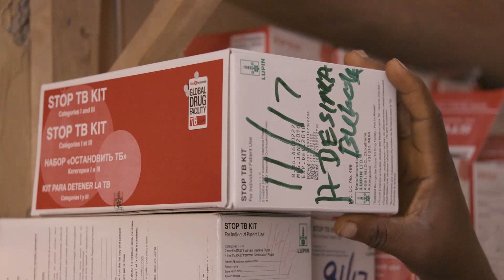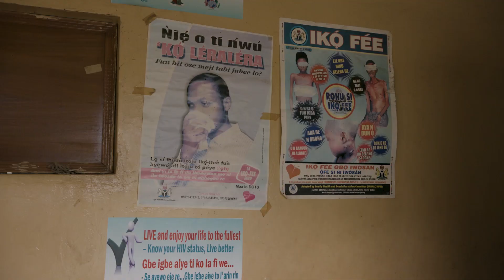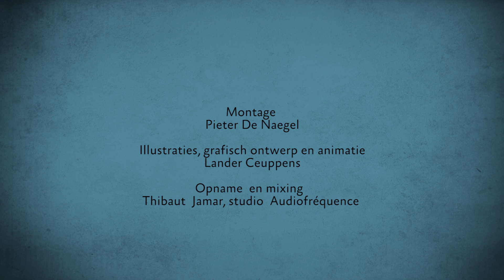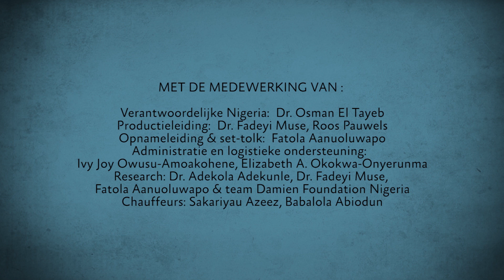EKUISE DamiaanActie 2018-NL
Bestemming: Nigeria! Maak kennis met Bukola en Wasiu, 2 jongeren van wie het leven plots op de kop kwam te staan door tbc en lepra. Dompel je leerlingen met deze 10 minuten durende film onder in hun leefwereld. En laat hen achteraf nadenken over het belang van de toegang tot gezondheidszorg.
Realisatie : Dockwerkers en Damiaanactie - Campagne 2018